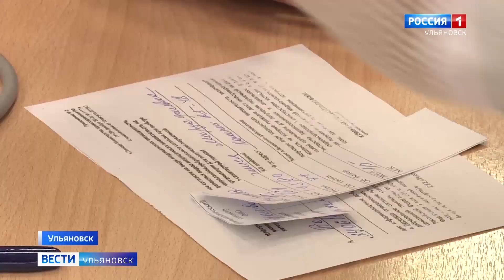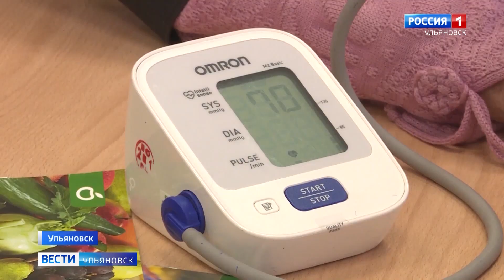"Доктор рядом"!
Акция с таким названием, прерванная на время ковидных ограничений, возобновляет свою работу в областном центре. Медики консультируют ульяновцев по волнующим проблемам, связанным со здоровьем. И для этого совсем не обязательно идти в поликлинику. Гульнара Шарипова продолжит тему.